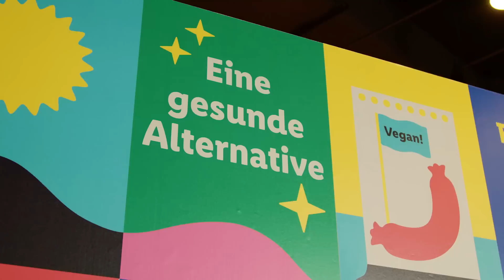LäuftBeiLidl | S5 | Epis. 1 | Deep Dive: Wir beantworten Fragen zum Thema „Gesunde Ernährung“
Sandra ist Ernährungswissenschaftlerin und arbeitet bei Lidl in der Qualitätssicherung. Im Gespräch mit Marie erklärt sie, worauf man bei einer gesunden Ernährung achten sollte und warum das Thema relevanter denn je ist. Was ist zum Beispiel der Unterschied zwischen bewusster und gesunder Ernährung? Wie führt man Kinder an gesunde Ernährung heran? Und ist das Stück Geburtstagstorte noch erlaubt?